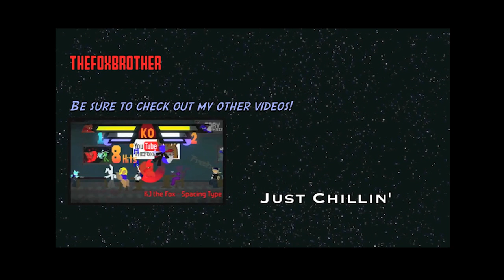Social Links Comics - 1st Shuffle - Server Shuffles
Misc Server voiced by Pentacle Gaming

What's good?

Stay inspired and stay cool.